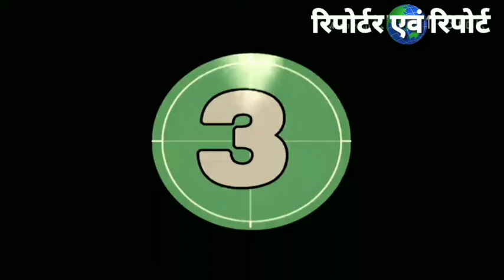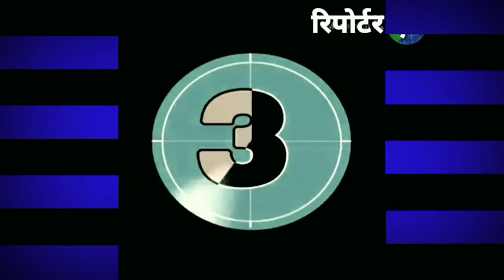शादी पार्टियों का नया क्रश डीजे सांग... जमकर थिरक रहे मेहमान.. By Anand Indoori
पांच राज्यों में विधानसभा चुनावों की घोषणा के साथ ही चुनावी रंग सब दूर छाने लग गया था लेकिन कोरोना की पाबंदियों के चलते जन मानस के ये अनोखे नजारे उजागर नहीं हो पा रहे थे.. अब चुनाव आयोग और राज्य प्रशासन की नयी गाईड लाईन के चलते चुनावी सभा रैलियों के साथ अन्य धार्मिक और सामाजिक कार्यक्रमों में छूट मिलती जा रही तो चुनाव के छाये रंग यू उजागर हो रहे. देखिए आप भी.

Anand Purohit, Reporter avam report, reporteravamreport, Anand indoori, bhiya indori, भिया इन्दौरी, आनन्द पुरोहित, आनन्द इन्दौरी,